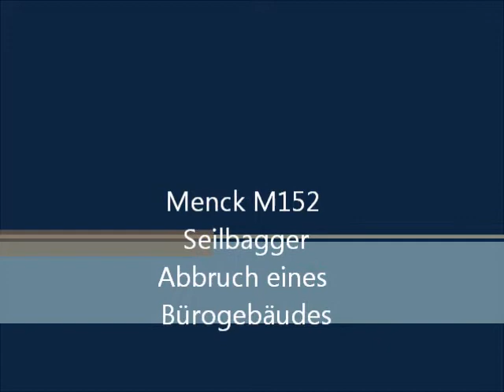MENCK M152 Crawler Crane Demolition work -Historical film-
Menck M152 Seilbagger
Abbruch eines Geschäftshauses in München
ungeschnittener Film -historische Aufnahmen
Fa.Luff Abbruch